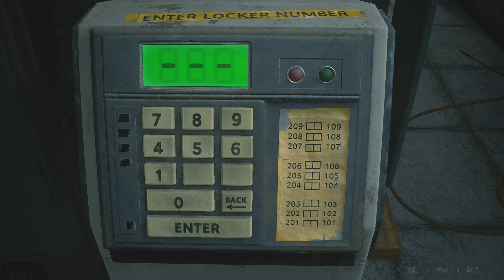RESIDENT EVIL 2 BIOHAZARD RE2: Clare(A.B) Standard Mode Gameplay Part.2(3)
.基本上不想看馬文對話，東西拿一拿就可以直接去圖書室了